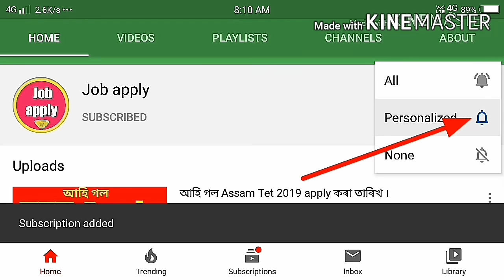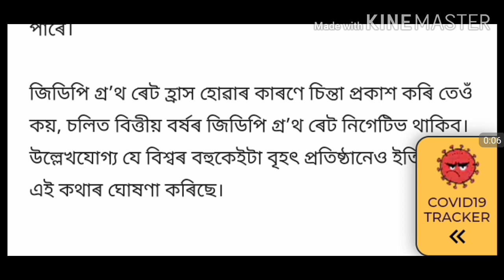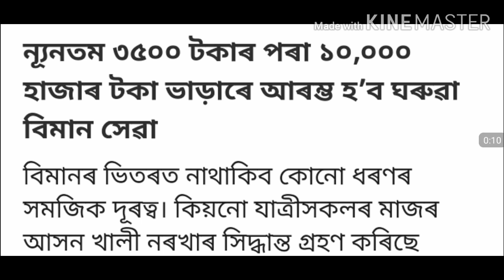আজিৰ খবৰ চাই লওঁক railways tickets, reserve bank, sbi, loan Emi rates, news today